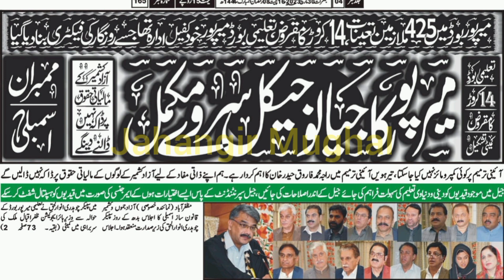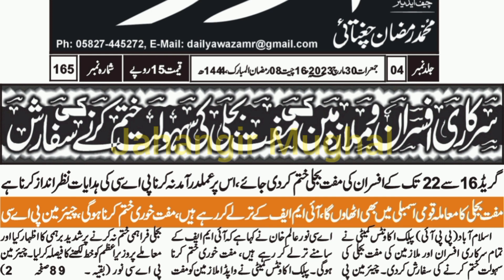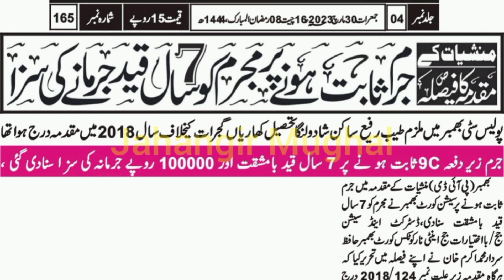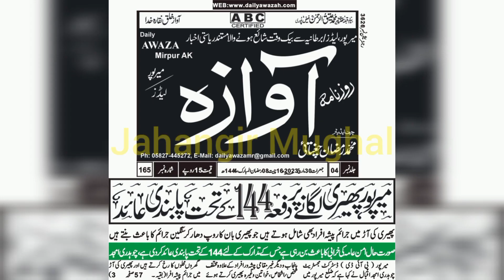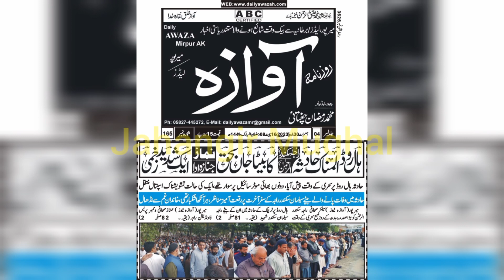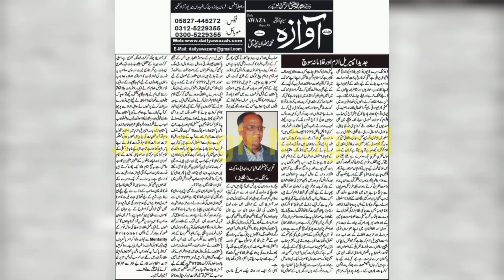Headlines | 30-03-2023 | ہیڈلائنز | Daily Awaza Mirpur | Jahangir Mughal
News Cuttings (نیوز کٹنگز) of Daily Awaza Mirpur AJK of 30 March 2023 .